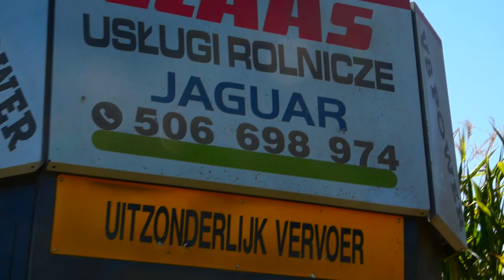🌽Kukurydza Na Kiszonkę Z Claas'ą🔥Nowa Sieczkarnia W Akcji🌽 UR Zakrzewski (GR Jezierski 2)🔥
Z góry dziękuję za współpracę @Team Farmers  i zapraszam do niego na kanał.

Dziś przedstawiam wam odcinek z koszenia kukurydzy na kiszonkę w gospodarstwie rolnym Jezierski.

Jeżeli film się wam spodoba to standardowo zostawcie łapkę w górę i suba.

🚜Social media🚜

agro.szymex

agro.szymex

Utwory użyte w filmie nie są moją własnością i nie roszczę sobie do niej żadnych praw autorskich!!